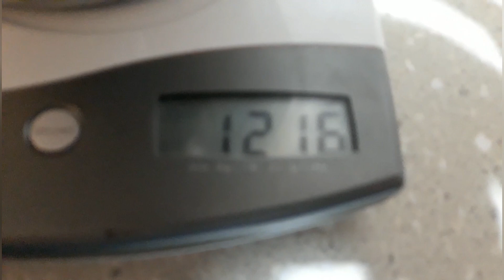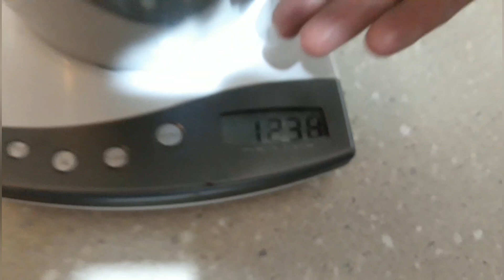Whitebaiting Aparima River 2019 vlog2 (2.7lbs) Are we protecting the right fish?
Southland NZ